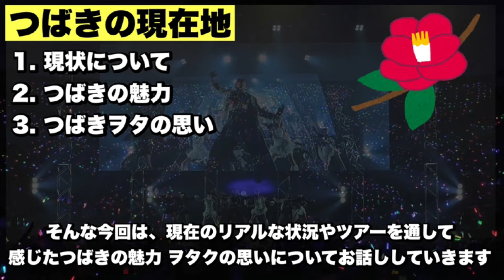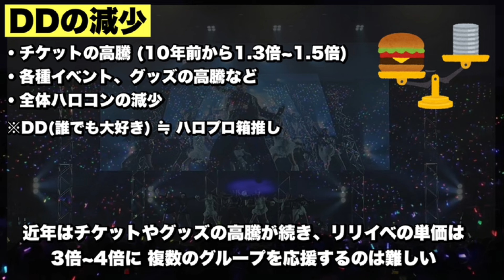【ハロプロ】つばきファクトリー武道館に向けて。ヲタクの率直な思いとは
今回は、つばきファクトリー武道館公演に向けてヲタクの率直な思いをお話ししています！

連日SNSなどでチケットの告知をするメンバー、現在のリアルな状況やつばきの魅力を今一度本音でお伝えしてみました！